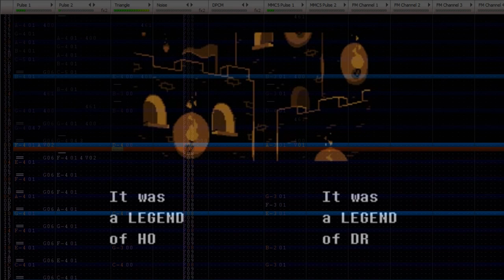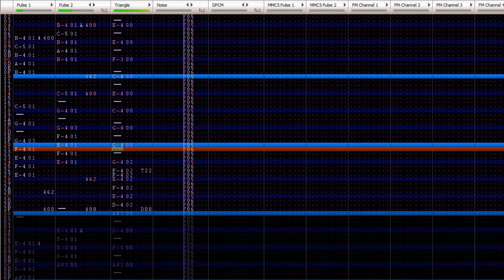Deltarune - The Legend (2A03 + VRC7)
short one,

I just realized I didn’t record the whole screen and now i feel like a clown